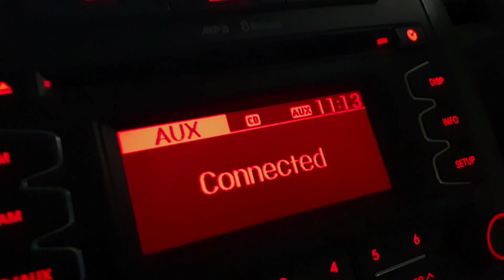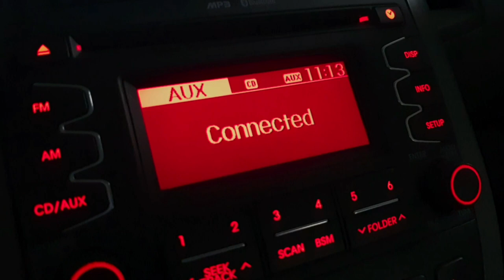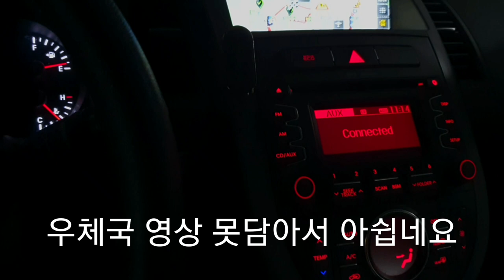택배보냈어요)테라스정원 식물을키우는 즐거움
택배 보내고오는 하루도 행복하네요

^^  아직 한분 주소 안보내주셨어요

주소보네주세요^^♡♡♡♡♡

늘 행복하고 감사합니다